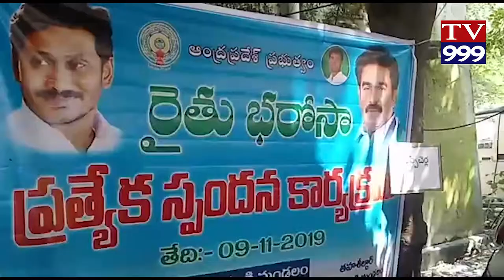SPANDANA KARYAKRAMAM LO ARHULINA RITULAKU LOPALU SUCHINCHI NA MPDO TV999 NEWS